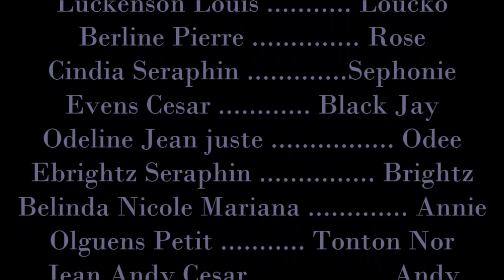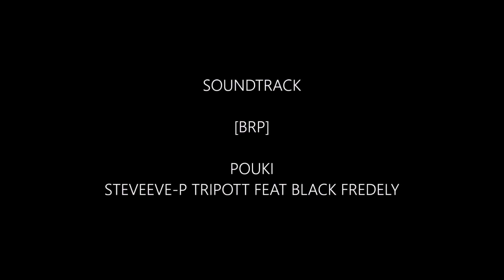YON VRE LANMOU #11 Annie resi bay boss la yon chans nan vil Rose fache